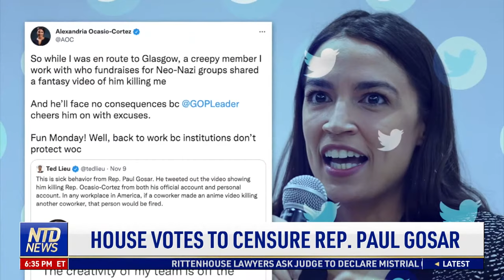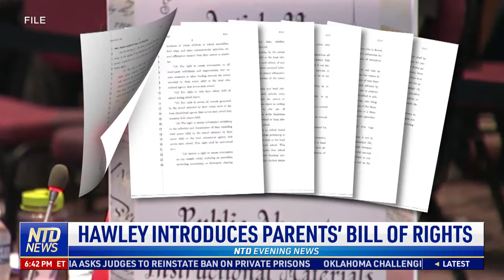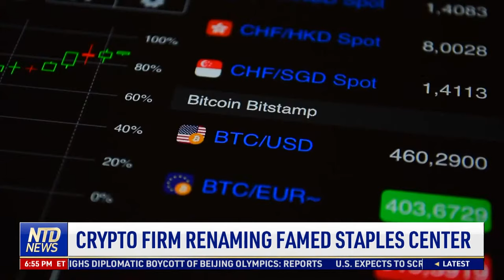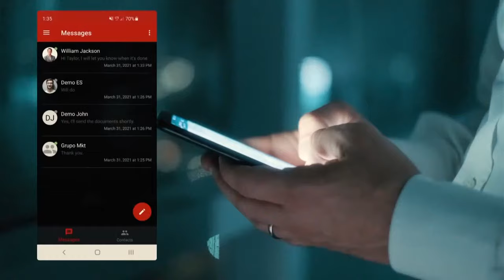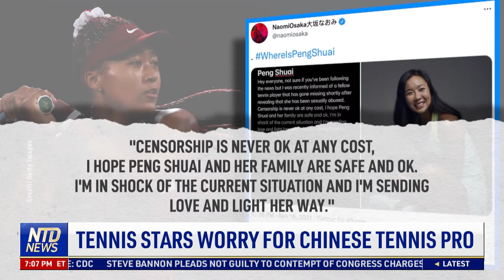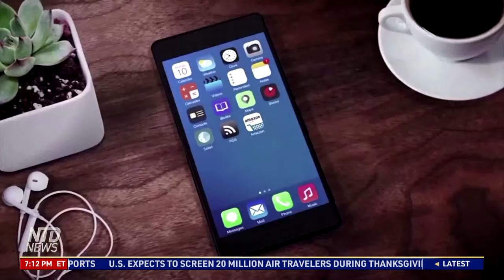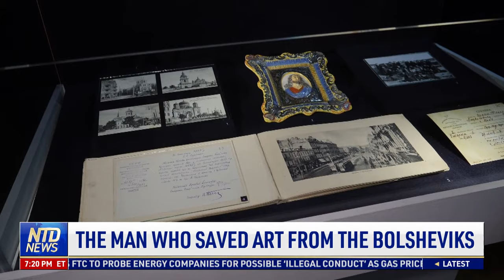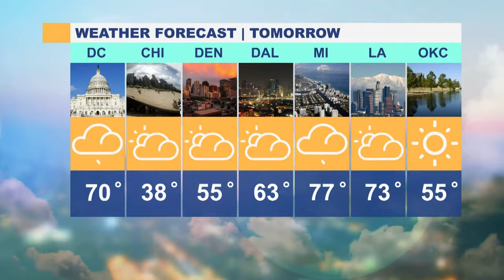Rittenhouse Team Seeks Mistrial W/ Prejudice; U.S. Panel: Steps to Deter Beijing's Threats | NTD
0:00 NTD Evening News—11/17/2021
01:51 Rittenhouse Team Seeks Mistrial With Prejudice
04:14 House Votes to Censure Rep. Paul Gosar
07:45 House Expected to Pass $1.75T Bill This Week
08:30 U.S. Panel: Steps to Deter Beijing’s Threats
11:01 Drug Overdose Deaths Hit New Record: 100K
12:39 Hawley Introduces Parents’ Bill of Rights
14:12 Whistleblower: The FBI Is Targeting Parents
16:11 OSHA Stops Enforcing Biden’s Vaccine Mandate
17:47 Tips for Travelers Over Thanksgiving Holiday
20:20 N.Y. Icons Give Turkeys to Poor Families
22:14 Blue Man Group Celebrates 30th Anniversary
23:05 Holiday Lights at the Bronx Zoo
24:53 Crypto Firm Renaming Famed Staples Center
30:40 San Jose Preserves Farmland Over Development
33:25 Thieves Rob California Jewelry Stores
35:38 Bay Area Locals Share Entrepreneurial Tips
37:44 Tennis Stars Worry for Chinese Tennis Pro
40:07 U.S. and Japan Form Partnership on Trade
41:08 Evergrande Chief Selling His Assets: Report
43:01 Amazon to Stop Accepting Visa UK Credit Cards
45:02 UK Inflation Leaps to 10-Year High
46:52 W.H.O. Warns Against Vaccine Pass Measures
48:01 Austrian Police Enforce Lockdown on Unvaxed
50:19 The Man Who Saved Art From the Bolsheviks
53:53 New Spider-Man Movie Sees Old Villains Return
55:13 Motocross Star Launches Off Massive Cliff